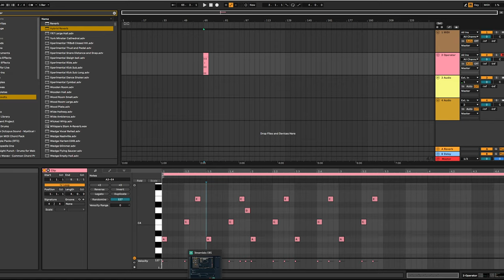why we improve (music production advice for beginners)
★ PRESETS ★

★ COURSES ★
• Start to finish (Vol.1 & 2):

★ SAMPLES★

★ SOCIALS★